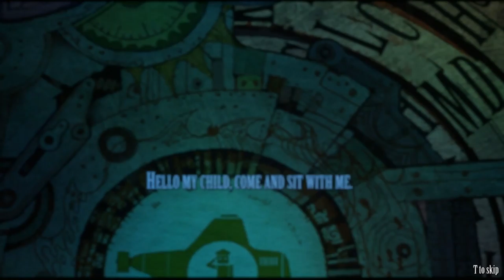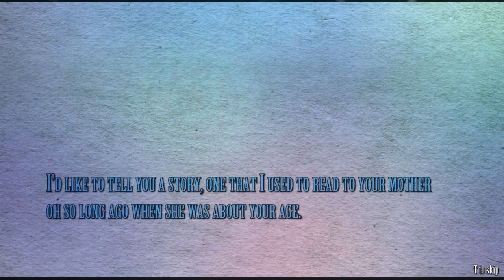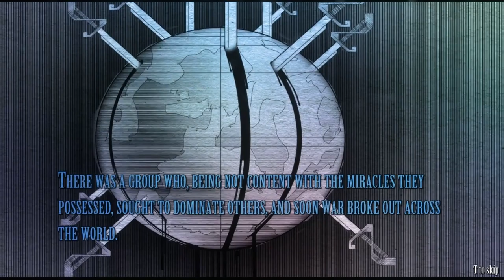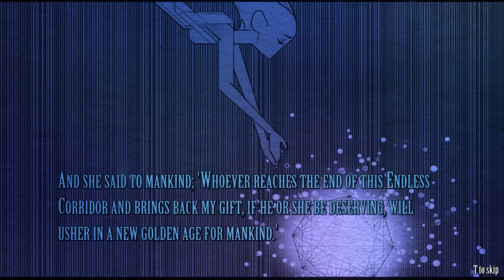Diluvion #1 - A Sailor Went to Sea Sea Sea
Let's try our hand at being the captain of a submarine and ignore the fact that I have the navigation skills of a headless chicken.